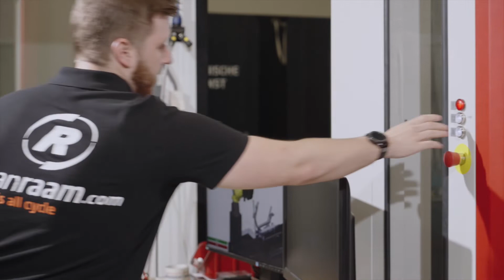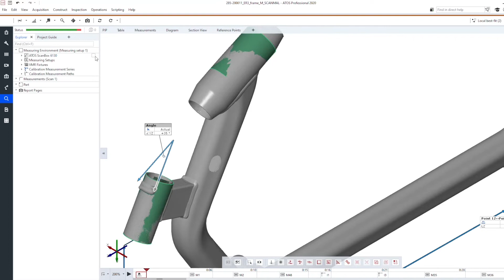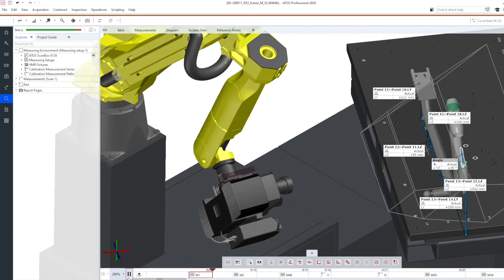Van Raam aangepaste fietsen veilig de weg op met GOM 3D Scanner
Bekijk de 3D-scanner en bekijk hoe Van Raam middels de GOM 3D-scanner aangepaste fietsen veilig de weg op brengt.

Hoofdstukken
00:00 - 01:13 Intro
01:13 - 03:10 Van Raam
03:10 - 05:33 ATOS ScanBox 6130
05:33 - 07:11 Kwaliteitscontrole voor de productie en assemblage
07:11 - 8:20 Conclusie

Over ons:
Wij geloven dat als mensen langer mobiel en zelfstandig zijn, ze zich gelukkiger voelen. Daarom bieden we mensen met een beperking die niet op een traditionele fiets kunnen fietsen, duurzame en eigentijdse mobiliteit. Met een Van Raam fiets zoals een duofiets, driewielfiets of rolstoelfiets ervaar je zelfstandigheid en vrijheid. Dat is onze visie en de reden van ons bestaan.

Dit kan je op ons kanaal verwachten:

  ✅ Elke week een nieuwe video op Video Friday
  ✅ Maak kennis met Van Raam en mobiliteitsoplossingen
  ✅ Productvideo's
  ✅ Bekijk klantervaringen
  ✅ Regelmatige 'How-to' video's
  ✅ Service- en onderhoudsvideo's
  ✅ Meer over Innovatie van Van Raam

Wat wil jij nog zien? Laat het ons weten!